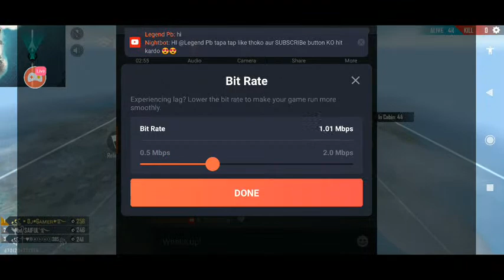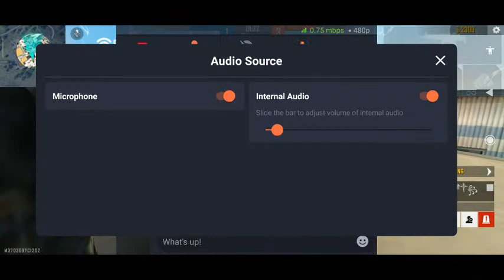Freefire Live || Hindi & Marathi || K character, titan scar is op || SUBSCRIBers GAMEPLAY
(India Region) Free Fire Top Country 1.Garena Free Fire Indonesia
2.Garena Free Fire Brazil
3.Garena Free Fire Brasil
4.Garena Free Fire India
5.Garena Free Fire Singapore
6.Garena Free Fire Thailand

IgnorTags🔺 :-

free fire malayalam live gameplay
free fire live tournaments
clash squad tournaments live
classic tournaments live
solo tournaments live
free weekly membership for tournament winners (no entry fees required)
teamcode for playing with us in live
GIVEAWAYS - diamonds top-up, ALOK giveaways, pet giveaways, redeem code, weekly membership etc. .

ignore
Free fire gaming readyvl
How to get gun skins permanent in Free fire
Free fire top kills
Free fire GAMING READY LIVE
Free fire malayalam kerala
Free fire malayalam 2020
Free fire malayalam
Free fire gyan live

✔️ Free Fire New Web Event